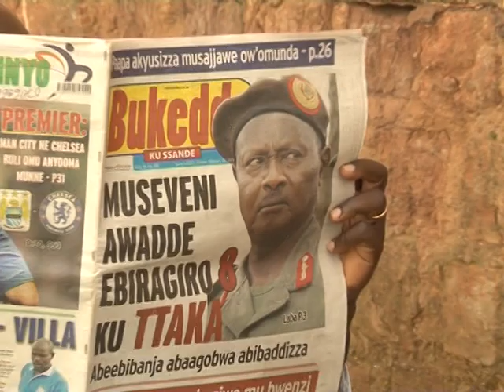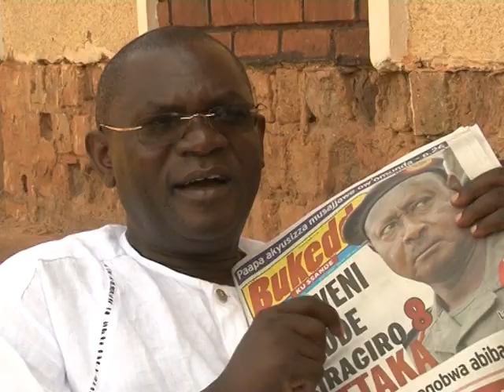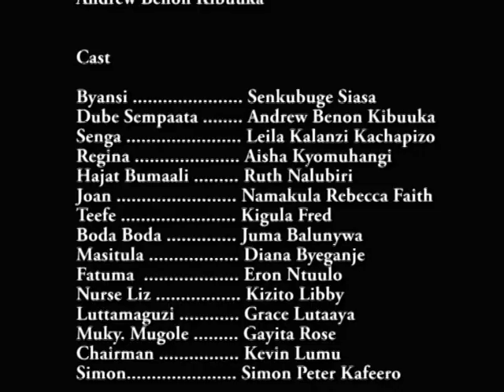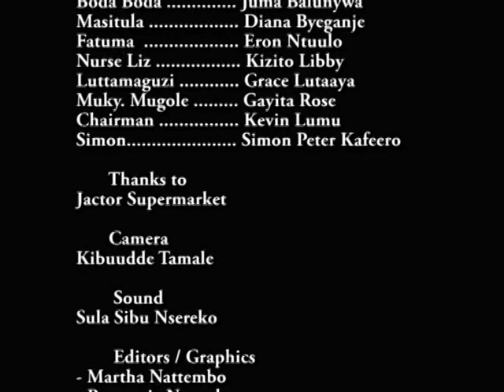BYANSI ORIGINAL EPISODE 193